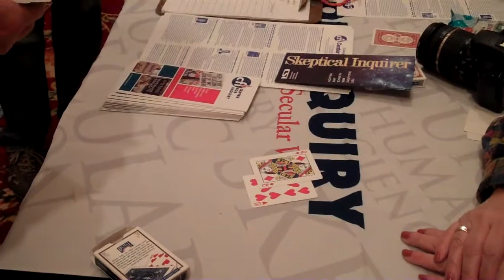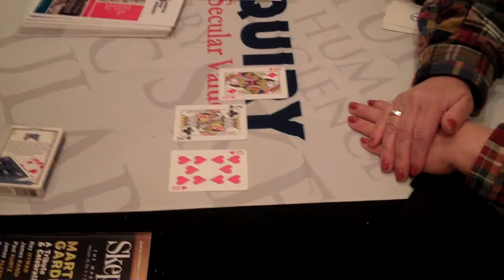Kirill Alferov Magic Trick for Susan Gerbic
Kirill Alferov all the way from Moscow